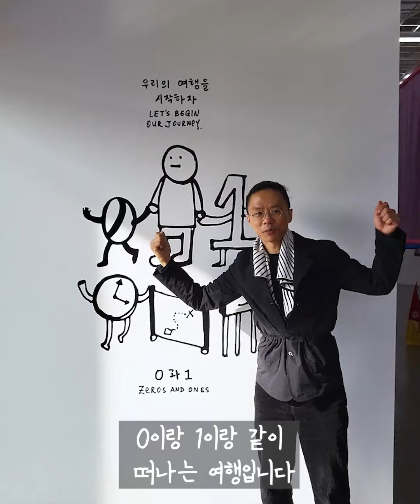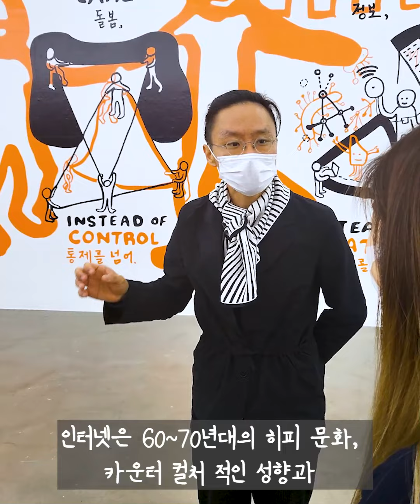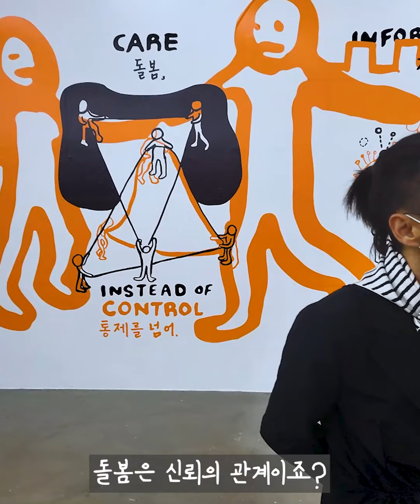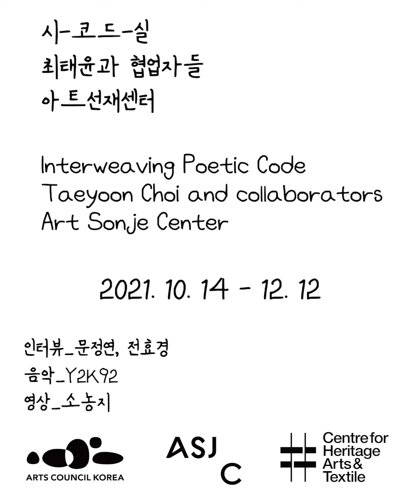시-코드-실 Interweaving Poetic Code (2021) 전시 기록 영상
시-코드-실
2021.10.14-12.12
아트선재센터 2층

《시-코드-실》 전시에는 최태윤과 앨리슨 패리시, 세자르 모칸, 크리스틴 선 킴, Companion–Platform, 코리 크레스기, 홍콩 에벤에셀 학교 및 시각 장애우의 집, 에버레스트 핍킨, 필립 월락, 제론 헤르먼, 제시카 린, 정지혜, 조나단 다한, 마크 앨런, 이민휘, 닉 몬포트, Sub9, 안예섬, 송예환 등의 협업자들이 함께 합니다.

서울에서 열리는 《시-코드-실》 전시는 다카하시 미즈키, 김해주, 신재민, 유예나, 정유진, 마야 웨스트, 정보현, 신익균, 소목장세미, 이소영 등의 참여로 만들어졌습니다.

작가 최태윤과 협업자들
공동 주최 아트선재센터, CHAT(Centre for Heritage, Arts and Textile)

투어 비디오 소농지

Interweaving Poetic Code features artistic collaboration by Taeyoon Choi and Allison Parrish, Cezar Mocan, Christine Sun Kim, Companion–Platform, Cori Kresge, Ebenezer School & Home for the Visually Impaired, Everest Pipkin, Filip Wolak, Jerron Herman, Jessica Lynne, Ji Hye Chung, Jonathan Dahan, Mark Allen, Minhwi Lee, Nick Montfort, Sub9, Ye Seom Ahn, Yehwan Song and more.

Interweaving Poetic Code in Seoul is made by Takahashi Mizuki, Haeju Kim, Jaemin Shin, Yena Yoo, Yujin Jeong, Maya West, Bohyun Jung, Ikkyun Shin, Small Studio Semi, Soyoung Lee and more.

Artists Taeyoon Choi and Collaborators
Co-organized by Art Sonje Center, CHAT (Centre for Heritage, Arts and Textile)
Supported by Art Council Korea

Tour video by Sonongji